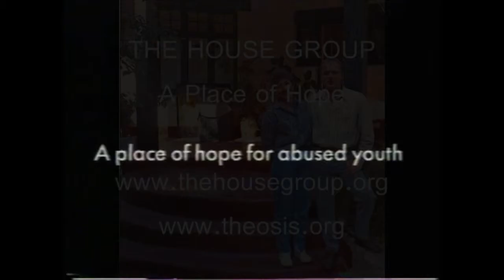I wanted to be a model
Awareness campaign, TV Ad, for The House Group in Johannesburg, South Africa about drug abuse and prostitution. Managed by Theosis, Jean & Adele du Plessis. Model's name is Demi Pondicas.